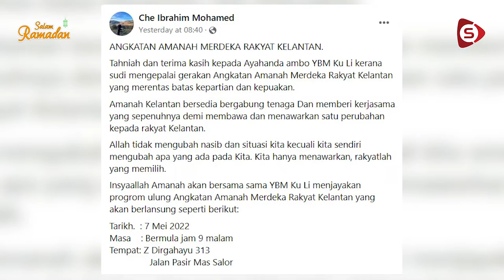UMNO Tak Ambil Kisah Ku Li Tubuh Parti Baharu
Keputusan bekas Penasihat UMNO, Tengku Razaleigh Hamzah menubuhkan parti baharu di Kelantan untuk melawan PAS Kelantan, adalah urusan peribadi dan UMNO tidak ambil berat kenyataan itu - Setiausaha Agung UMNO, Datuk Seri Ahmad Maslan.

Wartawan: Haifa Nasir
Jurukamera & Visual Editor: Hanim Nadia